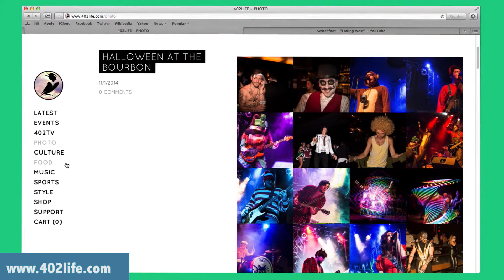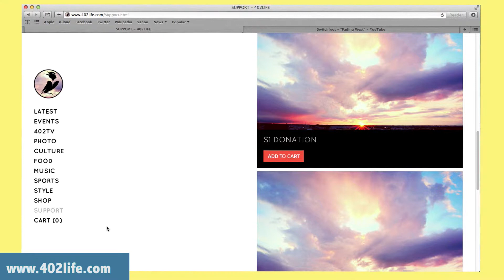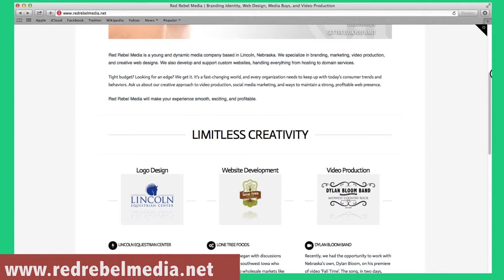402LIFE Creator Interviewed by Justin Larsen